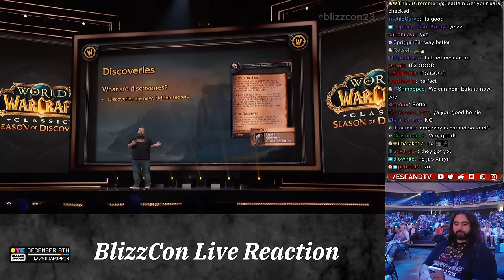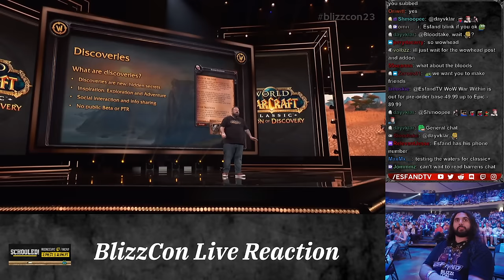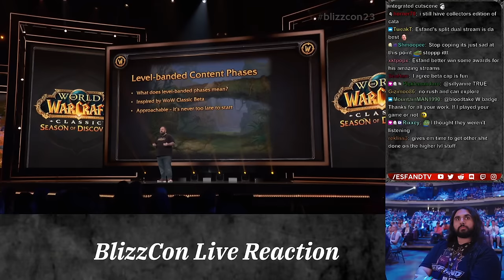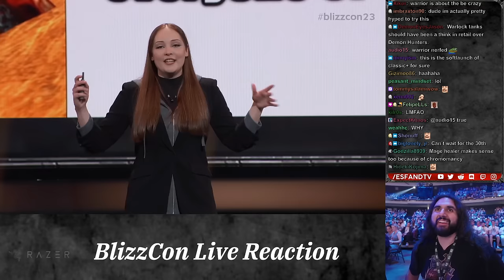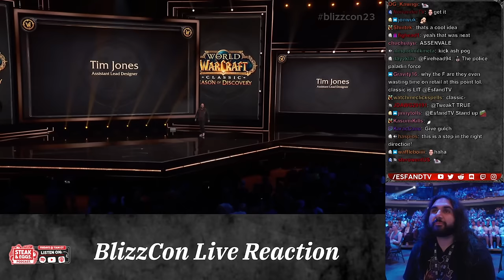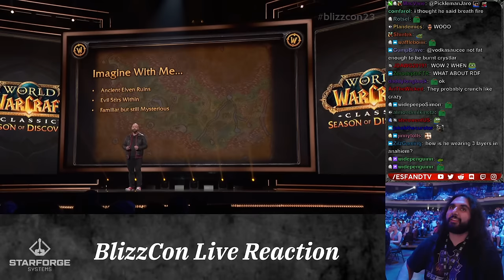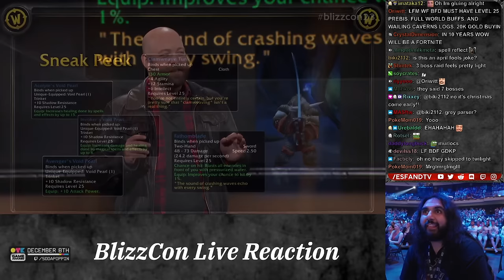The Future of Classic WoW.. | BLIZZCON 2023 panel Live Reaction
I went to the new "What's Next?" Classic WoW panel at Blizzcon 2023 to learn the future of WoW classic and all the new things coming in Season of Discovery this November 30th.

keychain.club/Esfand